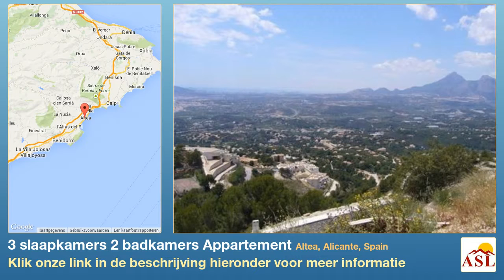3 slaapkamers 2 badkamers Appartement te Koop in Altea, Alicante, Spain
Meer informatie op Appartement te Koop in Altea, Alicante, Spain met 3 slaapkamer, 2 badkamers

Altea La Nova is een urbanisatie met 219 flats, elk met diverse overweldigende zichten over de baai van Altea , de Algar vallei en Sierra Bernia. Er zijn een aantal zwembaden en ontspanningsgebieden met inbegrip van uitgebreide tuinen en ondergrondse parkingfaciliteiten.